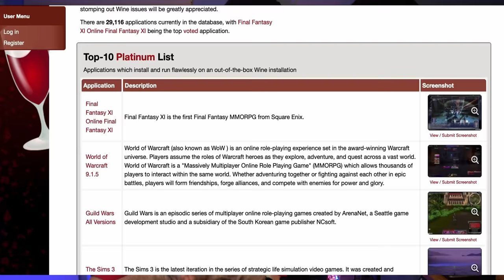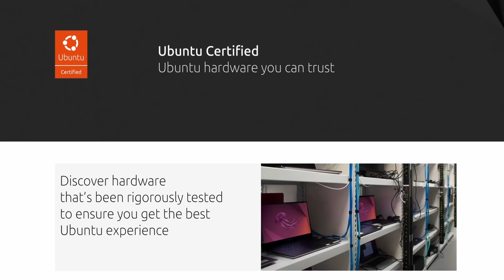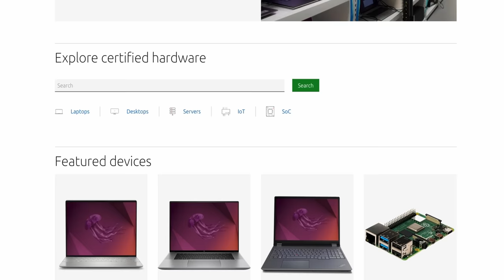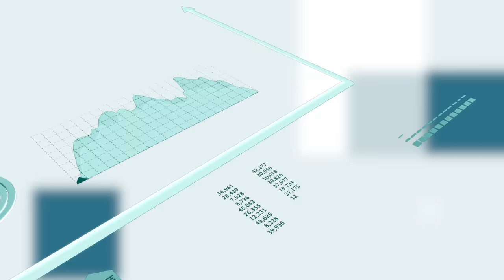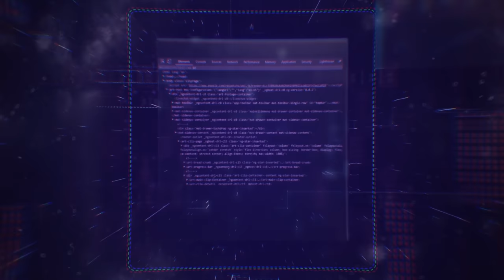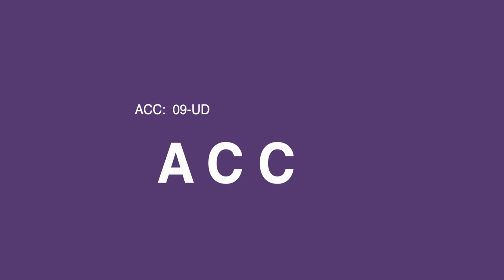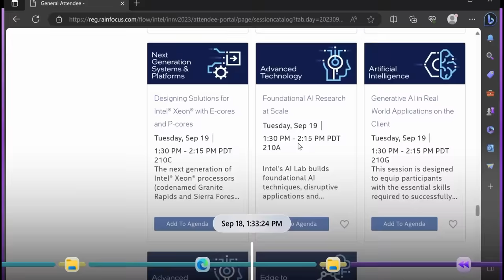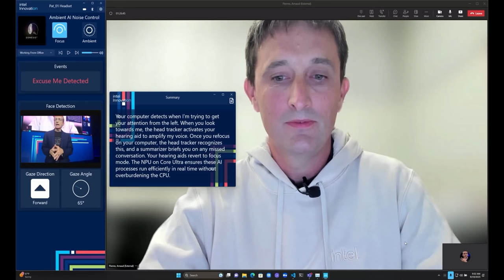Linux - Some Recommendations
I have some ideas that I believe are holding Linux Desktop back, so today I look at 15 of them that I consider important.  What is holding Linux back I have watched quite a few videos made by first timers on You Tube to see what they liked and disliked about the process of getting Linux Installed, configured and customized, what didn't surprise me was how many of them gave up and said they were never going back.  A few stuck it out a week or two then gave up and went back to their old operating system.  Finally a very very few are still using it.  So this is my list of things from those videos that I feel may have helped a few more of them weather the storm and stick it out with us.

AI Artwork is a Linux PC overlooking the Sydney (yeah I know I just have generated it upside down)

00:00 - Intro
00:57 - 1 -- Compatibility
01:30 - Wine and Proton
01:48 - 2  - Installation
03:06 - 3  - Hardware and Drivers
05:37 - 4 - Gaming
07:33 - 5 - UI/UX
09:21 - 6 -- Stability and Performance
10:11 - 7 - Repositories
10:29 - 8 - Security
11:28 - 9 - Documentation
12:38 - 10 - Standards and Collaboration
16:26 - 12 - Localization and Internationalization
17:21 - 13 - Education
18:15 - 14 - User Feedback
18:55 - 15 - Can we finally dump tux?
19:18 - Summary
20:07 - Outro

Gear I used to make these videos

Hardware
Mac Mini M1
Lenovo Thinkpad X1 Extreme (Daily Driver Linux)
AMD Rysen Machine (Currently Unplugged)
Khadas VIM 3
NVIDIA Jetson Orin Nano
Odroid N2+
Raspberry Pi 4
Intel Nuc 10
Intel Nuc 12

Network
Aruba Instant On 1930 24-Port Gb Ethernet

Video Equipment
Panasonic GH6 Camera
Panasonic GH4 Camera
Blackmagic Design ATEM Extreme Pro ISO
Blackmagic Design Hyperdeck Studio HD Mini
Blackmagic Design Hyperdeck Shuttle
Blackmagic Design Cloud Pod

Audio Equipment
Shure SM7b
Universal Volt 276

Software
Rogue Amoeba Audio Hijack 3
Rogue Ameoba Loopback
Blackmagic Design Davinci Studio 18